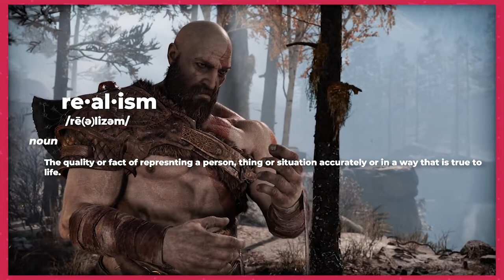What Makes a Video Game Art Style Good?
Thank you Thorrow and Scuffedd for helping me out with the vid!

shoutout to my boy Nick